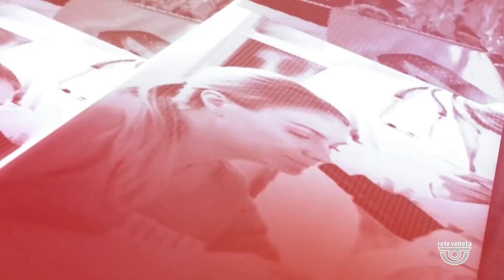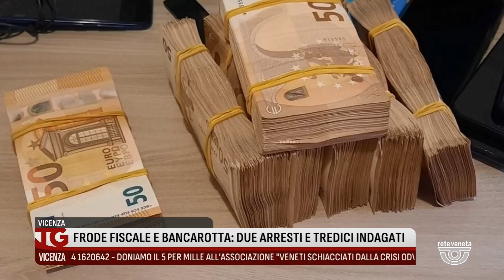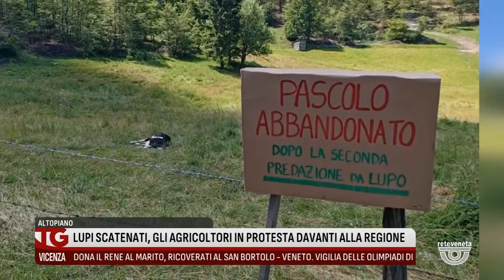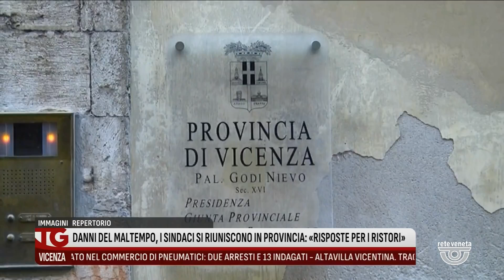TG VICENZA Edizione completa | 25/07/2024